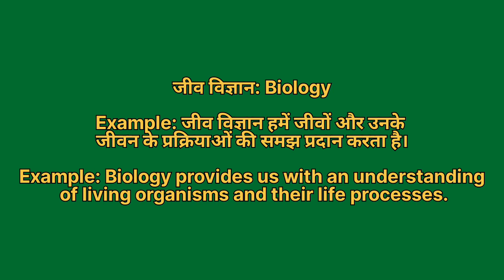Jeev vigyaan ko english mein kya kahate hain | जीव विज्ञान को इंग्लिश में क्या कहते हैं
Jeev vigyaan ko English me kya kahate hain
Jeev vigyaan को इंग्लिश में क्या कहते है

जीव विज्ञान को इंग्लिश में biology कहते हैं
Jeev vigyaan ko English mein biology kahate hain